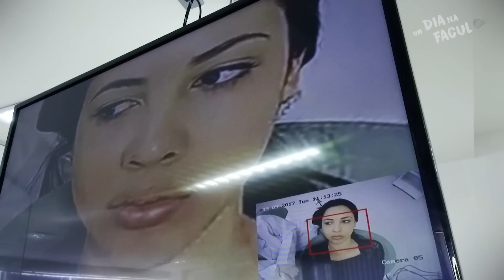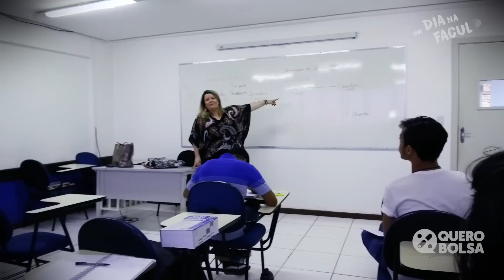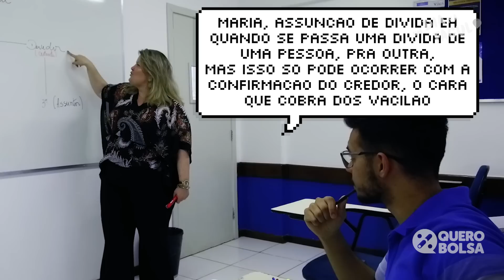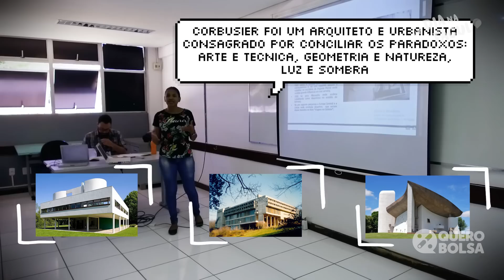UM DIA NA FACUL - UNIEURO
E aí galera, tudo beleza?

O Um Dia na Facul aterrissou em BRASÍLIA e vamos mostrar TUDO sobre a UNIEURO!

Vem com a Maria viver a experiência dos cursos de ARQUITETURA, DIREITO e ODONTOLOGIA!